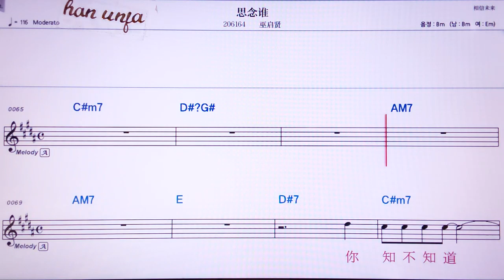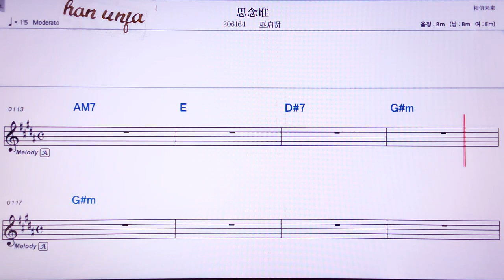💖쓰니앤쉐이/우치시앤 👍MR,노래방, 악보, 코드,Karaoke With Sheet Music